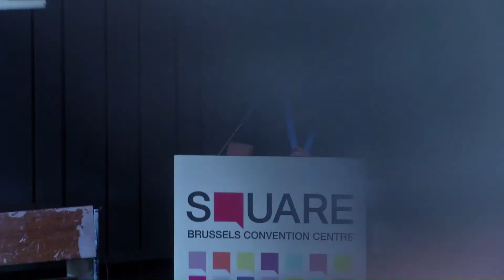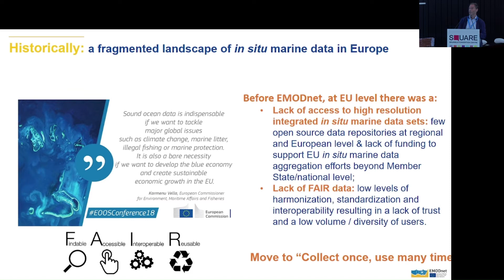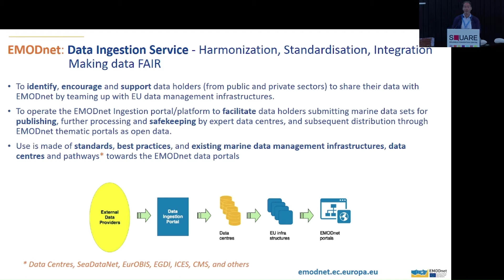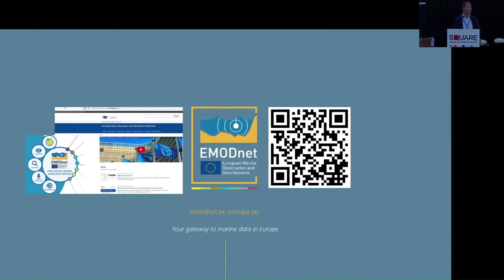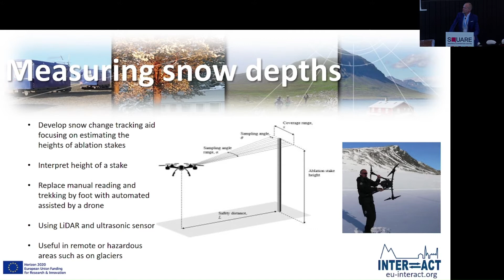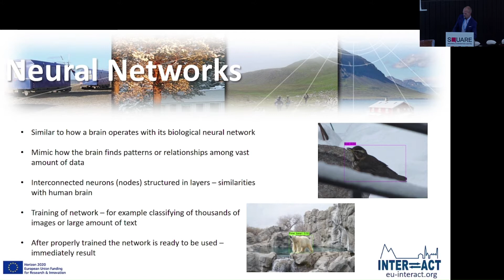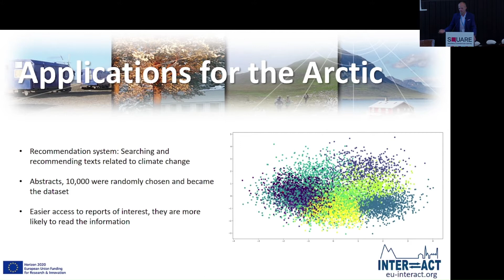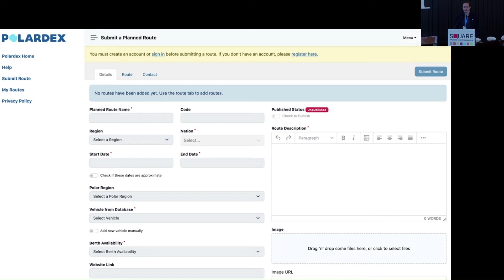Session 4 of The Future of Research Infrastructure in the Arctic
The Arctic is currently one of the most rapidly changing regions in the world. Arctic research infrastructure is key to conducting world class science in this region, characterized by extreme environmental conditions and difficult to access areas. What does the future of research infrastructure in the Arctic look like and what are the possible solutions to the new challenges? These and further topics were discussed in talks and panel discussions by experts from science, policymaking, industry and infrastructure organisations during a one day meeting in Brussels on October 27 2022. The event was jointly organised by members of ARICE, INTERACT, FARO & EPB!

Video section:
Session 4: New technology for new research - Joint Research Activities (Moderation: Margareta Johansson)
00:01:03-00:17:30 Patrick Gorringe (EMODnet) - Data sharing in the Arctic: An example from EMODnet
00:18:36-00:32:16 Tomas Gustafsson (AFRY) - Using drones and artificial intelligence to improve polar research
00:33:17-00:40:08 Griffith Couser (EPB) - Who's going where and how? Bringing European polar logistics and infrastructure information to stakeholders

00:40:38-End Panel discussion with
Frank Rack (FARO)
Felix Lauber (FL Polar Operation)
Patrick Gorringe (EMODnet)
Tomas Gustafsson (AFRY)
Griffith Couser (EPB)